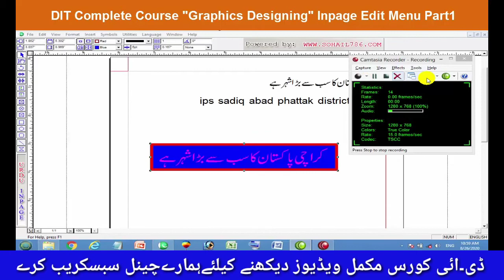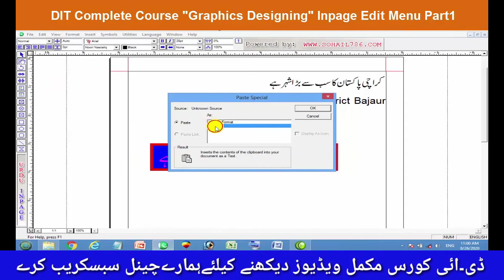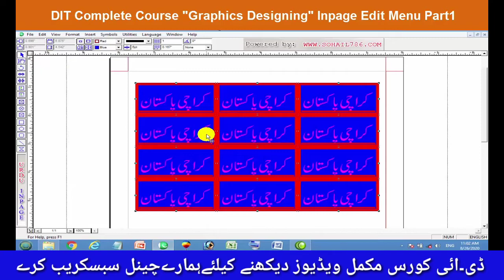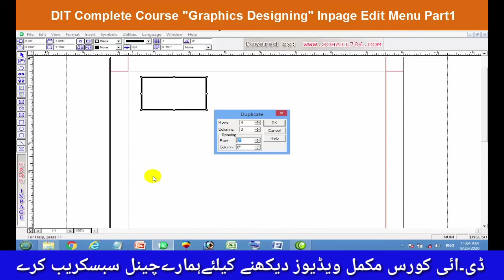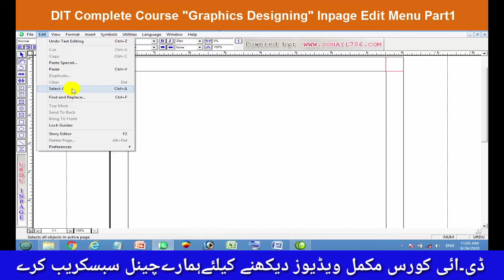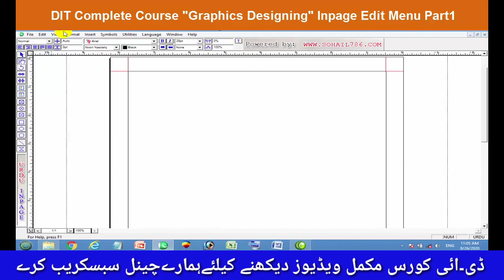DIT Complete Course "graphical design" Inpage class 3| Inpage complete course Tutorial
in this video we learn DIT Complete Course "Graphical Design" inpage Class No.3| Inpage Tutorial Hand tools dit course in computer how to create table in inpage, inpage complete course video tutorial . how to write urdu in inpage, how to design flex in inpae Inpage complete course Tutorial